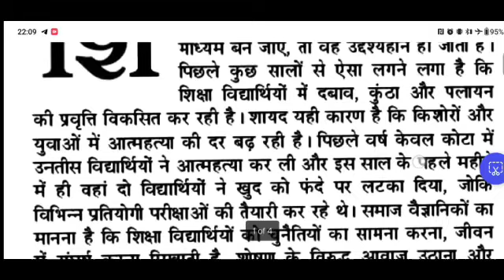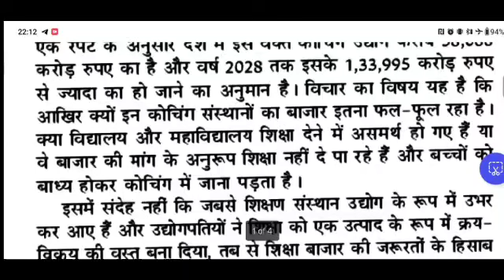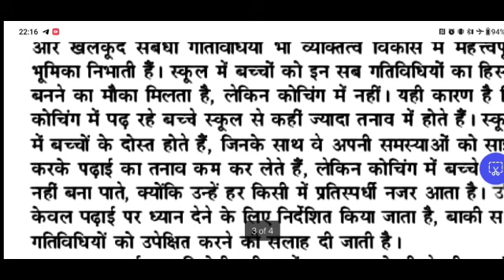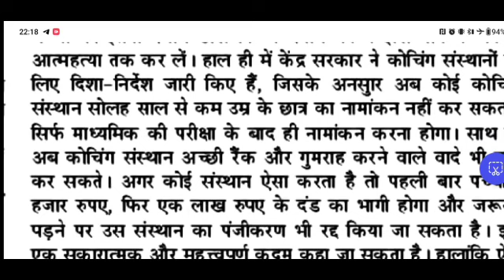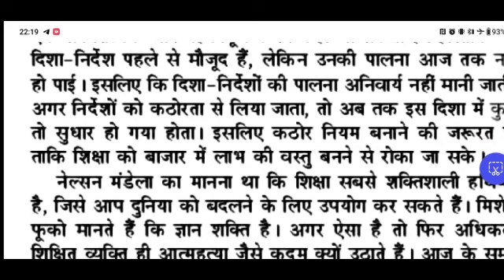RSMSSB Dictation 100 WPM||Hindi Dictation 100 WPM|| STENO DICTATION